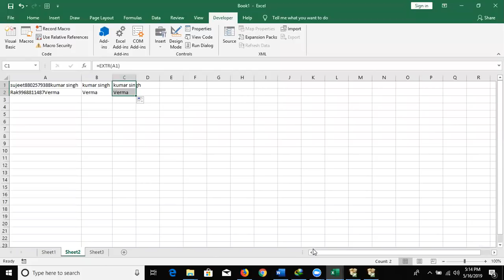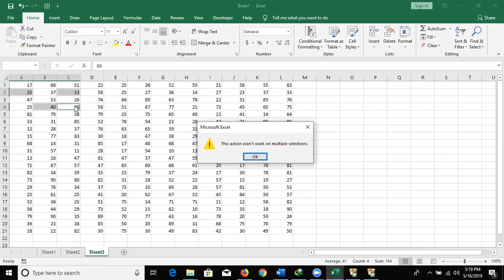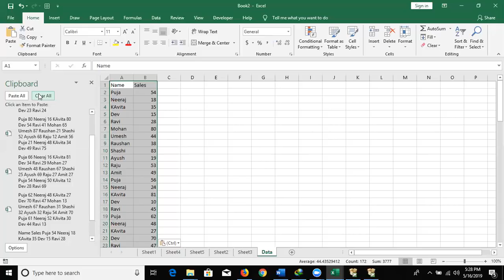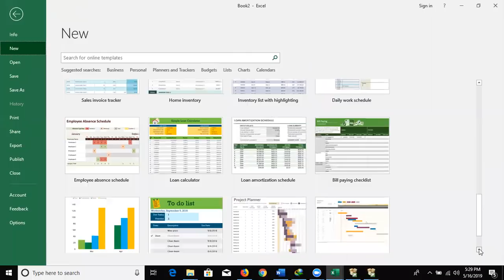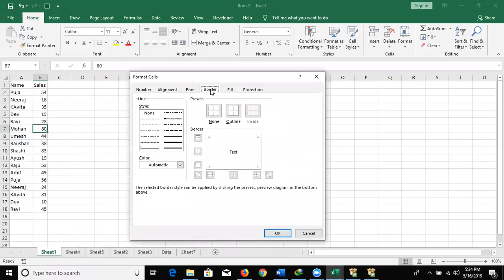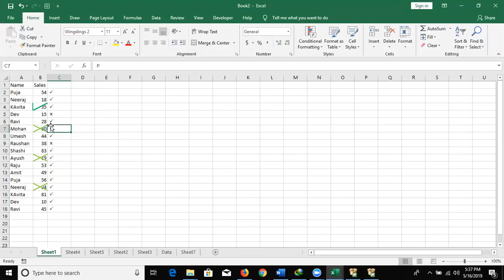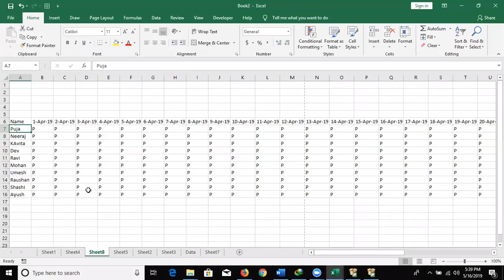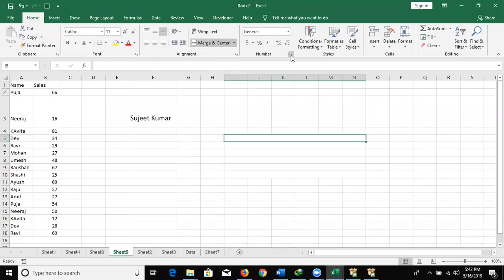Class - 2 Excel 2019 Basic to Advanced in Hindi Call +91 8826828093